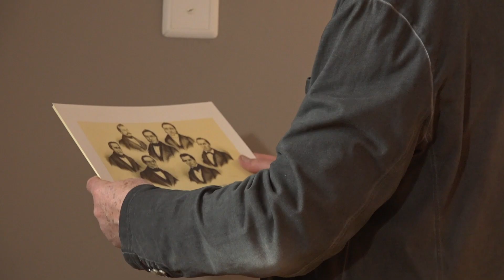Alptraum: Die Schweiz erwacht. Bersets Homeoffice, Folge 13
Alain Berset erwacht aus einem schrecklichen Alptraum. Sein Chefpandemiologe wurde in ein Virenloch entwführt. Dann merkt er: Sein Alptraum ist Realität geworden, aber in einer sanften unwiderstehlichen Form.